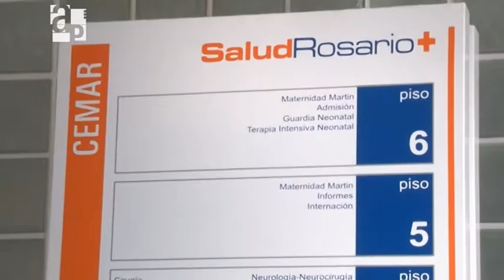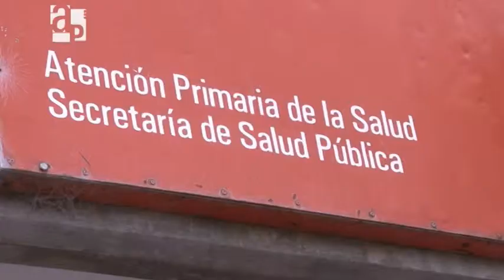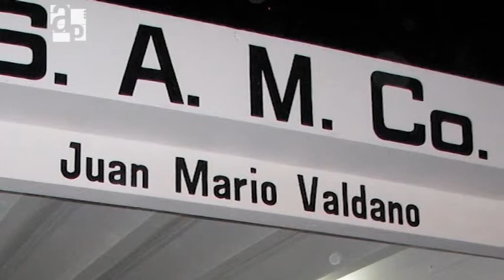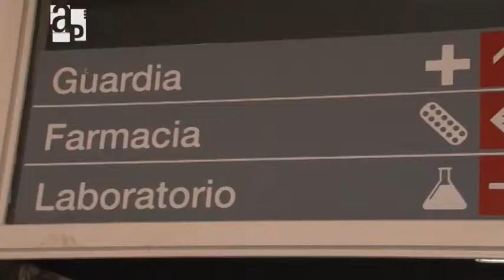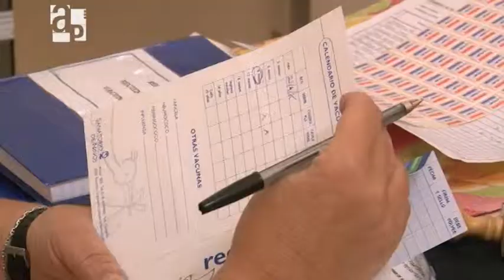Salud Pública en Santa Fe / Informe de Agenda Pública Nº 65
En Santa Fe ya tiene media sanción el proyecto de ley que establece una Red Pública Provincial de Servicios de Salud. La norma plantea centralizar el sistema, dejando atrás la estructura de los Samco.